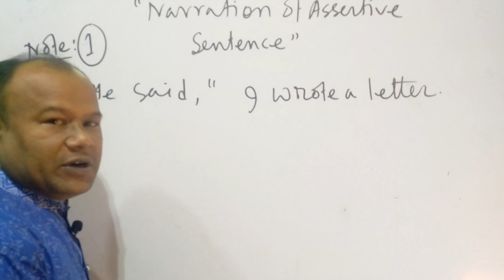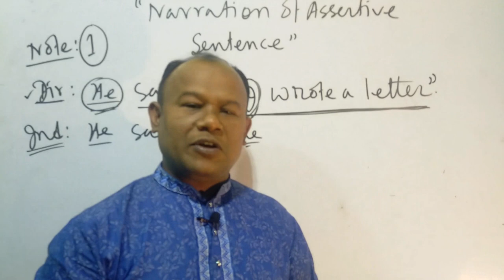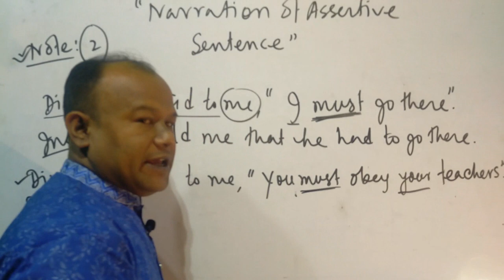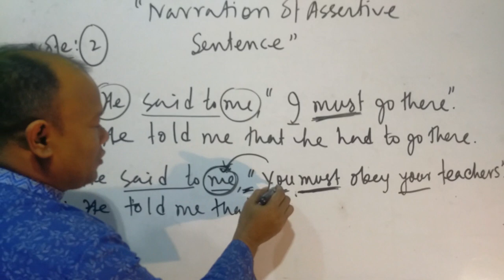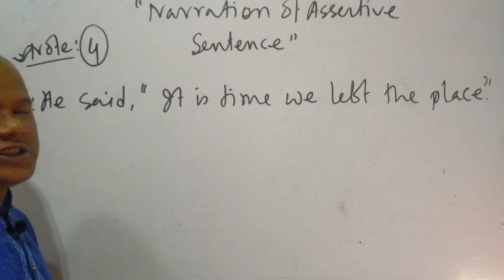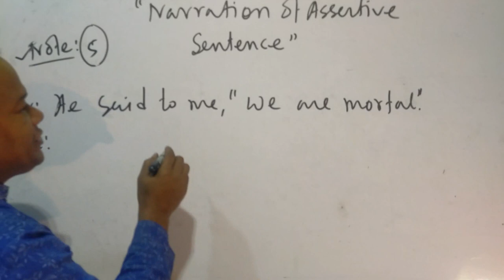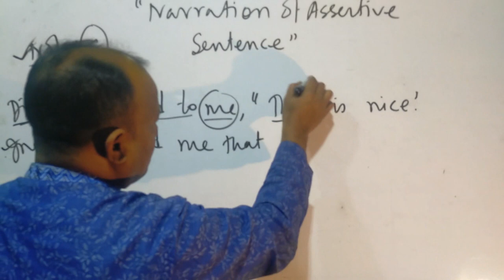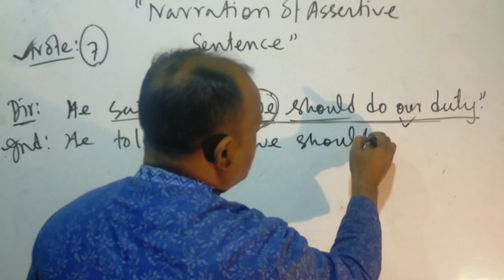How to change Direct Narration into Indirect one if the reported speech is Assertive Sentence